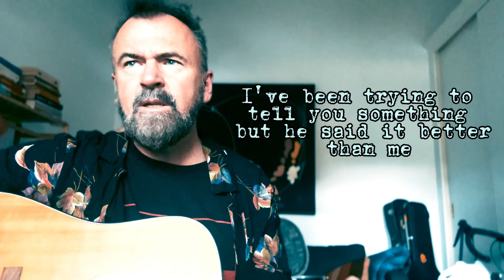MICHAEL WAUGH - PLAYLIST (Official Lyric Video)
New single from Michael Waugh's Fifth Album due for release June 2024 on Compass Bros Records.

lnk.to/MWplaylist

►Credits:
Album produced by Shane Nicholson
Ali Foster (Drums), Ollie Thorpe (Guitars), James Gillard (Upright Bass), Shane Nicholson (all other instruments)

►Lyrics:

Better listen real close there’s gonna be a test at the end of this
I’ve been gathering songs all week and I put them into a playlist

And I better play it again
Better play it again

Did you hear that bit where he said how it felt - how it is?
I’ve been trying to tell you something but he said it better than me

So, I’d better play it again

If we were a circus you’d be the juggler, I’d be the clown
If we were a crossword I’d be the cryptic clue to one down
If this were the 80’s I’d put it down on a mix tape

And I’d better play it again

Every time I go walking I play it and you’re keeping me company
I play it real loud in my headphones it’s like you’re inside of me

And again and again and again and again and again and again

There’ll be a test at the end of this